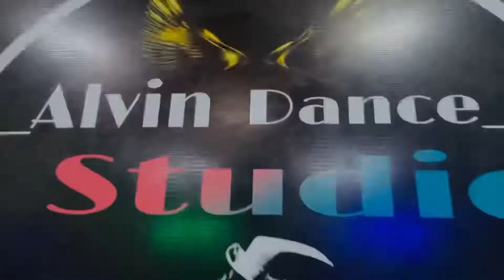Teacher day Dance { Thanku song for teacher ( beat tacher day dance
Alvin Dance Studio present

Choreography

Perform
Maink
Aaradhya charak
Sourav
Simran
Adarsh
Deepanshu￼

Shootby

Anyone interested to dance come nd join call ☎️ 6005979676